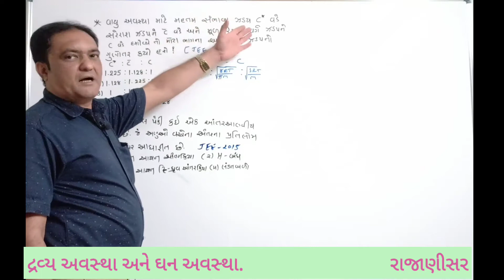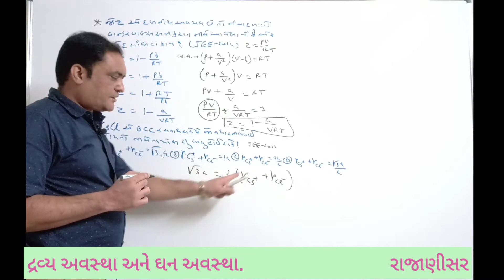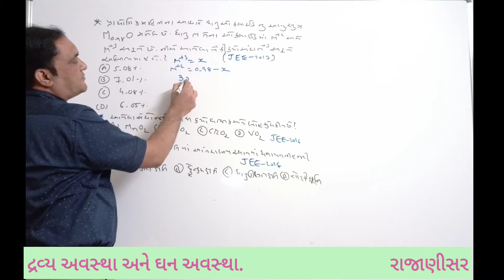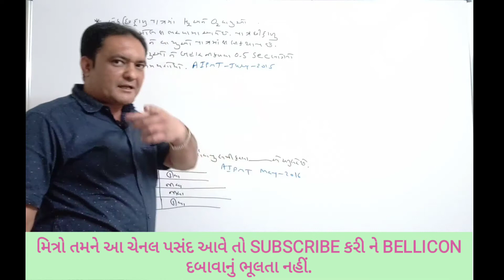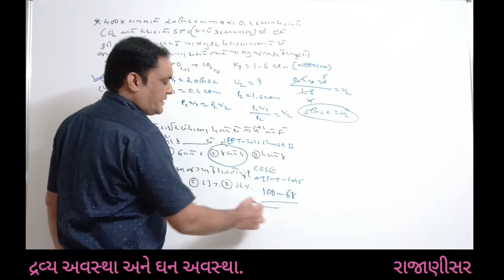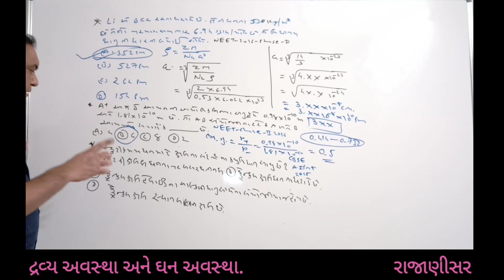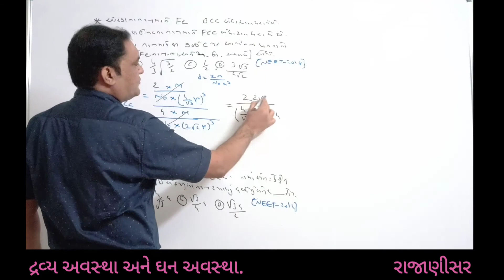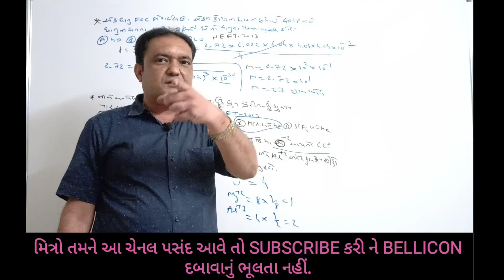SOLID STATES AND STATES OF MATTER JEE NEET 2013 2018 IN GUJARATI BY RAJANI SIR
દ્રવ્ય અવસ્થા અને ઘન અવસ્થા (JEE & NEET)  ના  પ્રશ્નો આટલા સહેલા ?